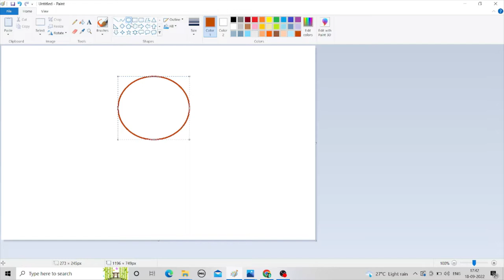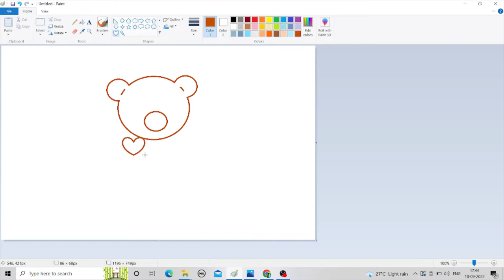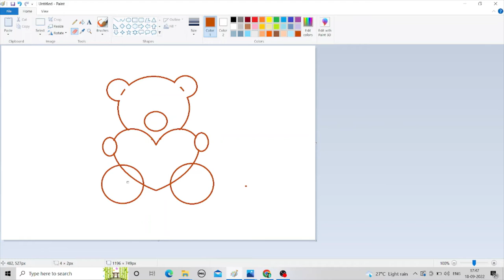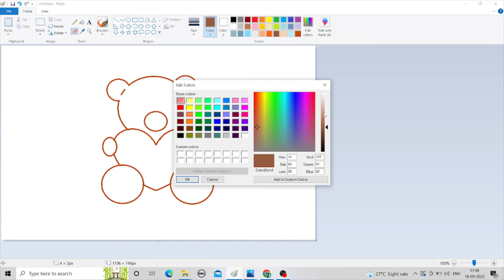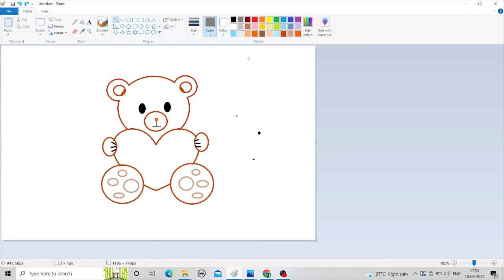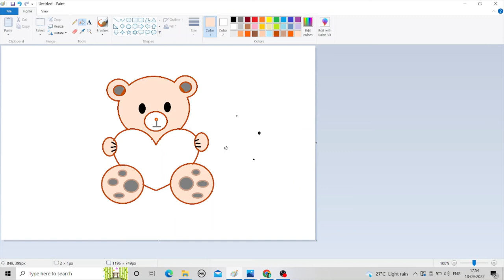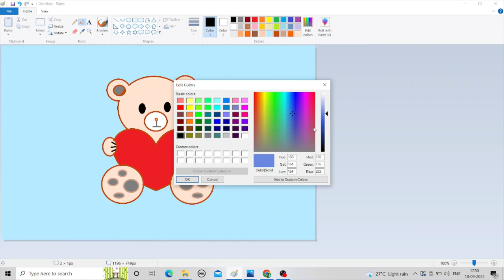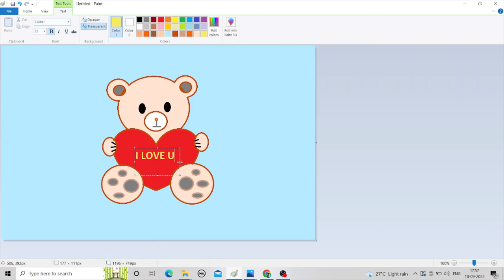How to draw a TEDDY BEAR by using MS PAINT on a desktop.